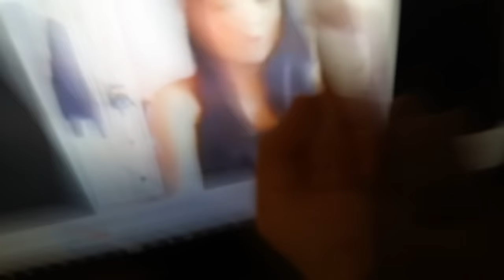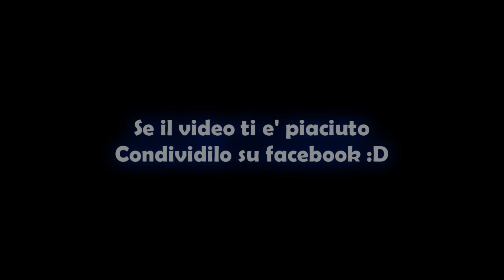RAGAZZA SCLERA SU ASK - VIDEO REAZIONE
► Condividi Il Video su Facebook se ti è piaciuto :D

► BIG UP!